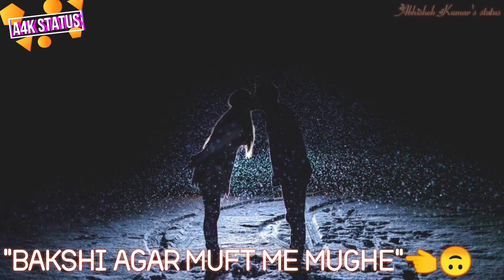Isqe se Milkr dekha//new poetry whattsapp status//😍love status(girls📢)//Abhishek Kumar's status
🔍Abhishek Kumar

🔍abhishek4258kumar

👉Follow me on the Like.

🔍Abhishe45580955

Some of our status is below👇.

!Thanks you and visit 🔁 ⭕again on this chennel!